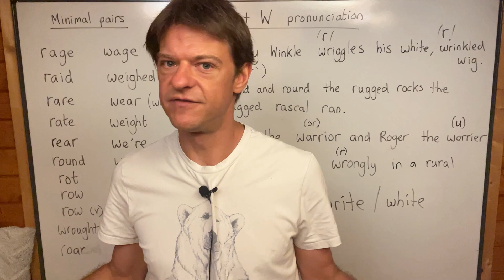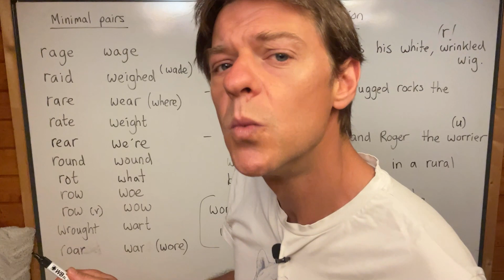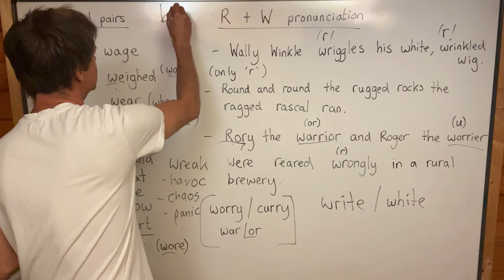R/W (Master UK Pronunciation)